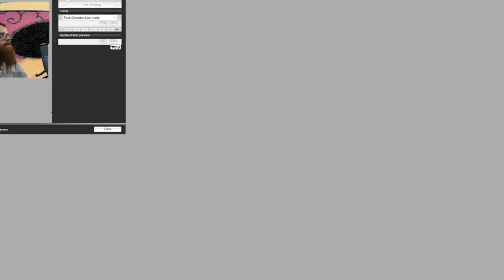One Piece Ep.1000 : the 2nd Millennium| ReaXtions Axel Grave | Anime Reaction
If you are caught up and want to talk with me about One Piece lore, predictions, themes and more come and say hi in our discord! - Axel D. Grave